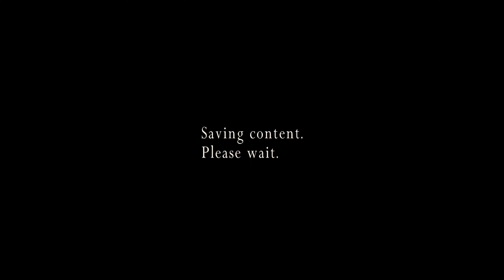Resident Evil 4 HD Project RTX 3060ti High Color Graphics 4K 60 FPS Albert Wesker The Mercenaries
RTX 3060ti Gameplay 4K 60fps